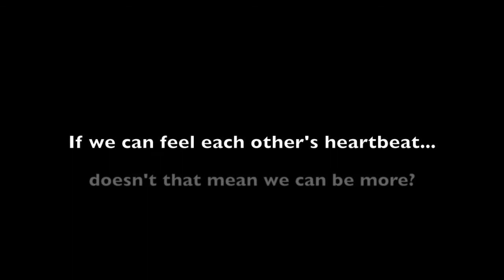Heartbeat(Trailer) - 2nd Motion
The Trailer for the up coming Music Video Cover to "Heartbeat' (Enrique Iglesias Cover) Music Video Cover coming soon. Enjoy the video! ^-^ -2nd Motion